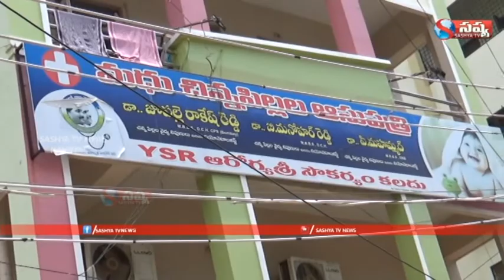కరోనా మృతదేహాల ఖననం వల్ల ఎటువంటి వైరస్ సోకదు అని తెలిపిన ప్రముక చిన్నపిల్లల వైద్యుడు రాకేశ్ రెడ్డి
FOR LATEST NEWS AND UPDATES
SASHYA TV NEWS 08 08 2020 NANDYAL LOCAl